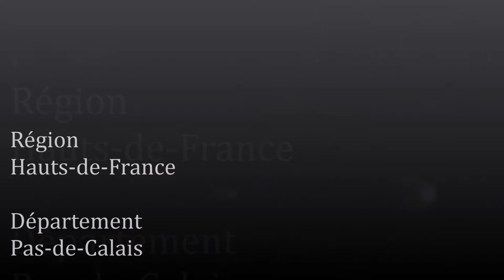Les Hauts-de-France / Pas-de-Calais (Gavrelle)